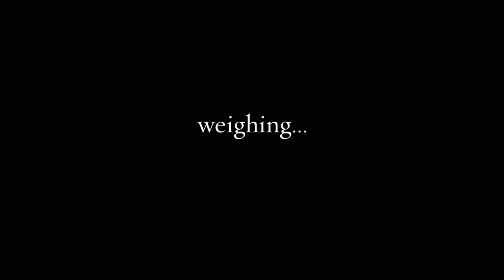Introducing Jessa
Portrait Photographer.
Palmerston North & Wellington Newborn Photography